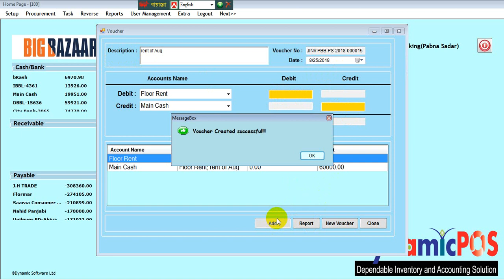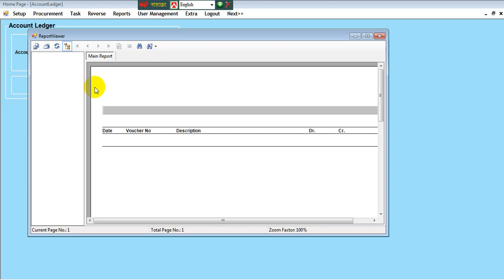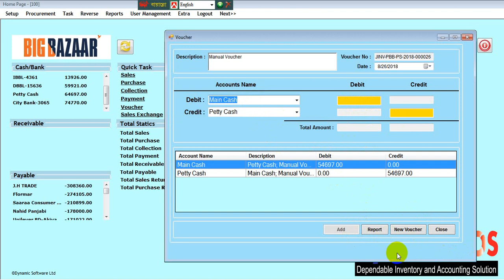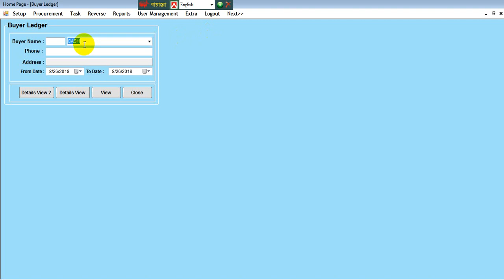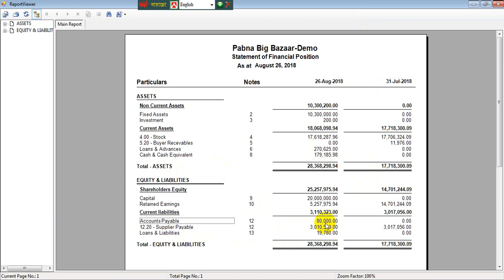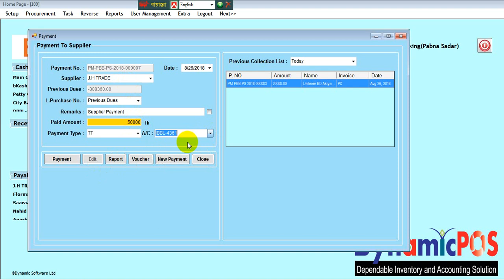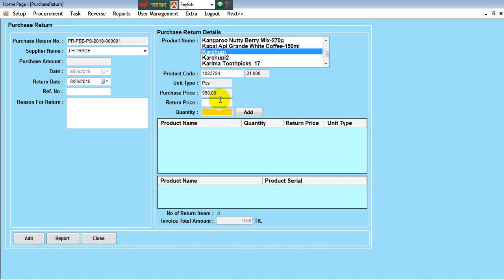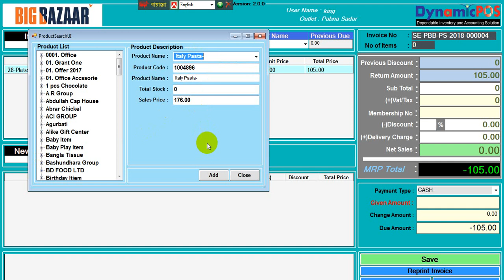Pos,Sales,Purchase,Collection,Payment,Vouchar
Dynamic Accounts & Inventory Software "Dynamic POS" dependable inventory and account solution from Dynamic Software Ltd. Our software will provide you with the reliable account solution. *Buy/sell on credit/cash, *Product receiving, *Returning the product with work done, *Advance payment, *Chalan, *Return sell/purchase, *Cash/Bank/Cheque transactions, *Voucher posting and authorization as needed, *Security approval based on user level, *Product transfer from warehouse to shop/shop to warehouse/branch to head office/head office to branch/branch to branch, *Stock report, *Current stock position, *Product/category/buyer/supplier/salesman wise report, *Party Ledger, *Accounts Ledger, *Daily transaction report, *Trial balance, *Profit and loss report, *Gross profit (daily/weekly/monthly/yearly) report, *Balance sheet and many more functions are available in our software to make your business more comfortable, reliable and accurate on all transactions. Personal customization is also possible according to your demand.